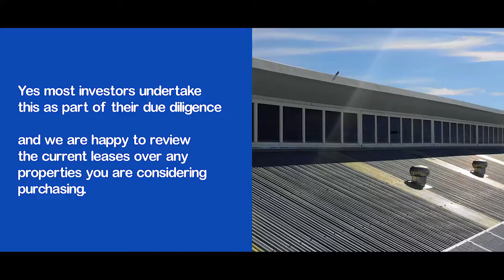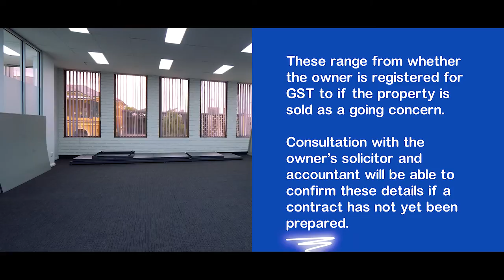Fitzpatricks Commercial FAQ's - Part 1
We have put together some answers to our most commonly asked questions for you.
Contact Fitzpatricks Commercial on 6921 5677